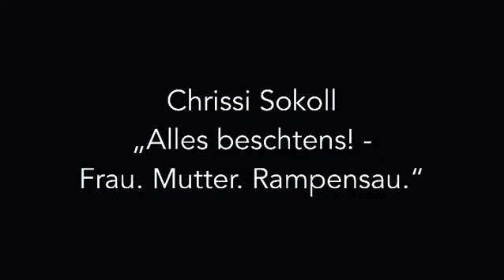Chrissi Sokoll Teaser „Alles beschtens! - Frau. Mutter. Rampensau.“ (Kinderfasnacht)